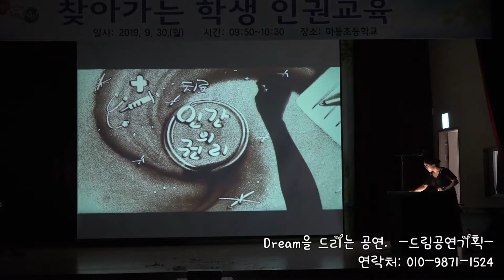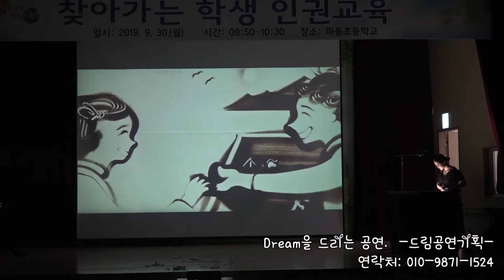서천 마동 초등학교 인권 행사 샌드아트 공연 영상